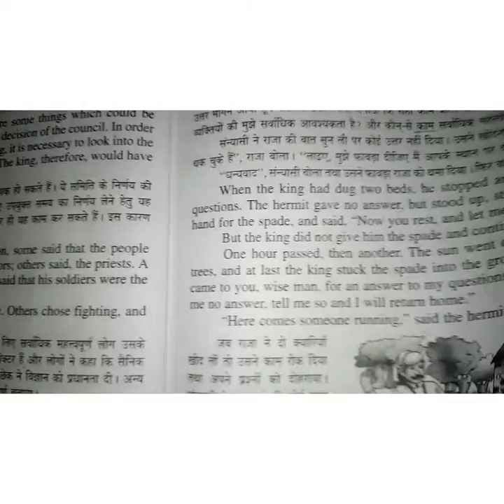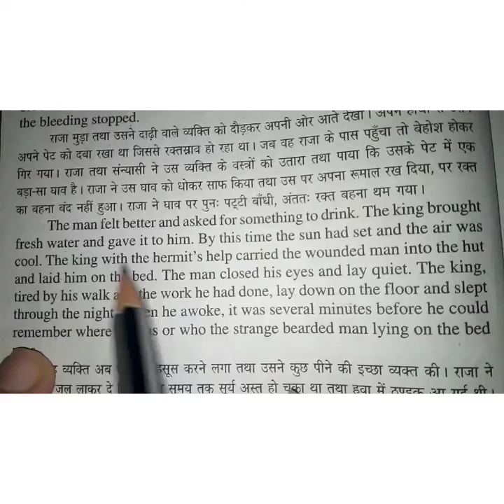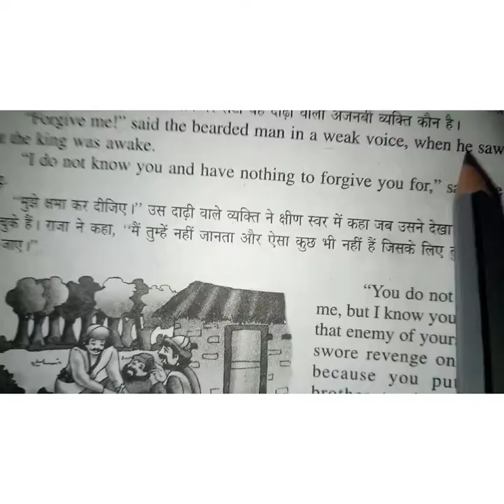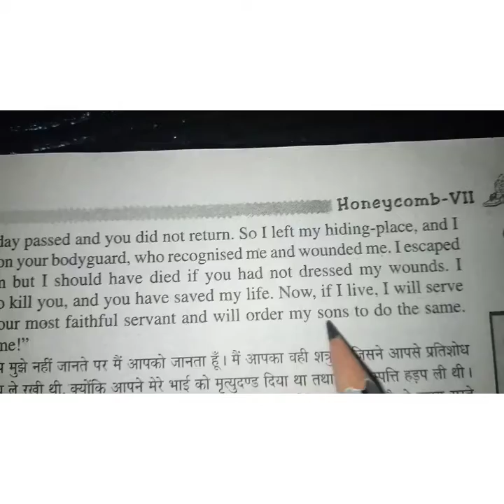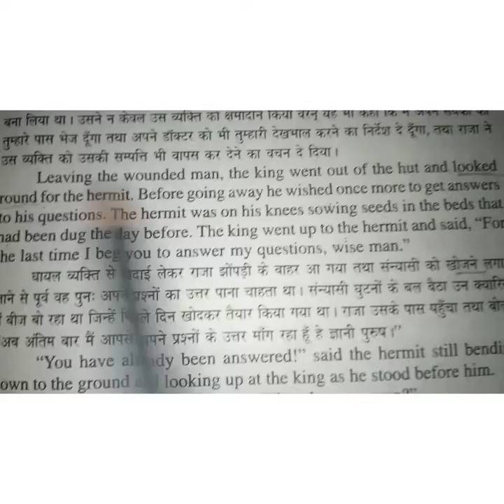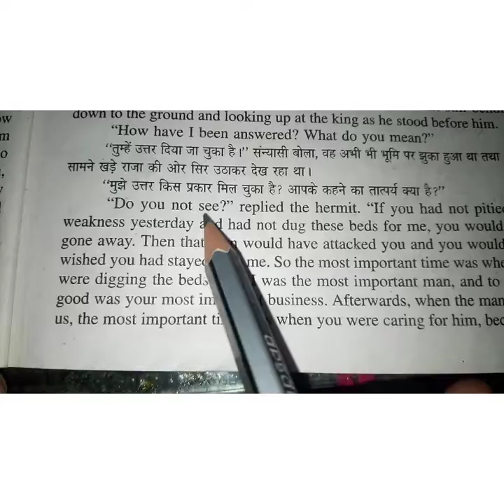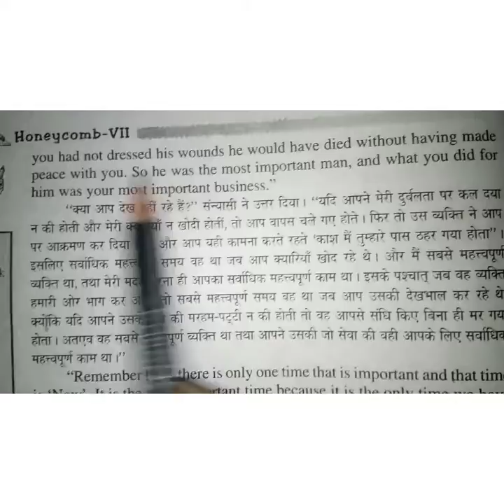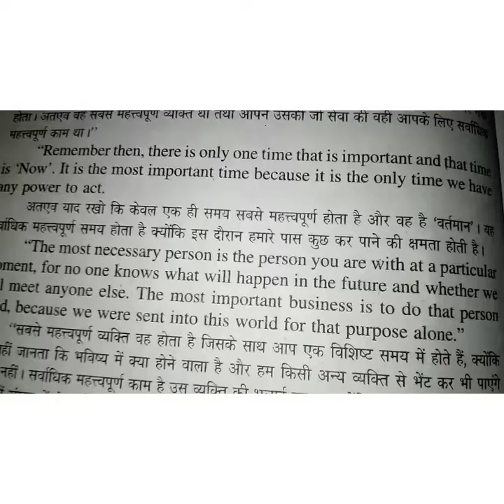English class-7th ch-1 (Three Questions) part-2 (06-07-2021